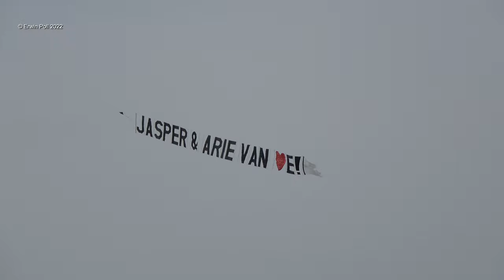Reclamesleep PH-ENJ Jasper & Arie Van Loves E! Teuge Airport 18 Juni 2022